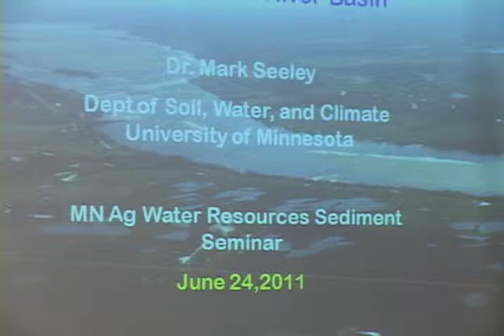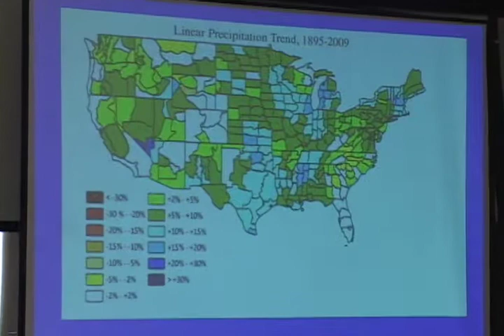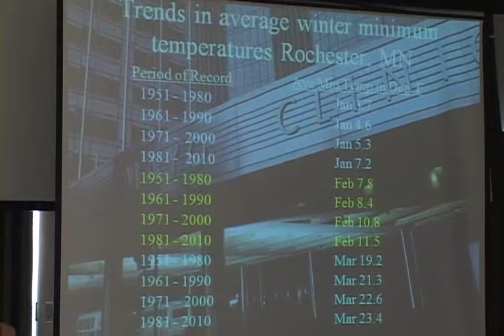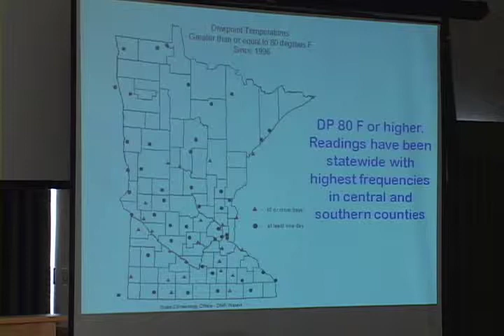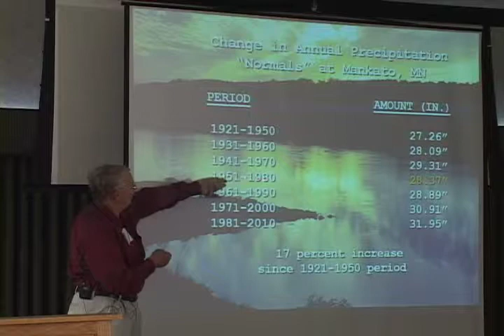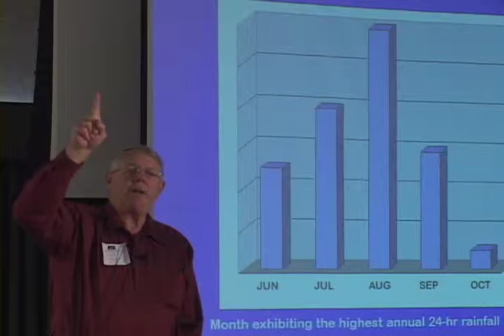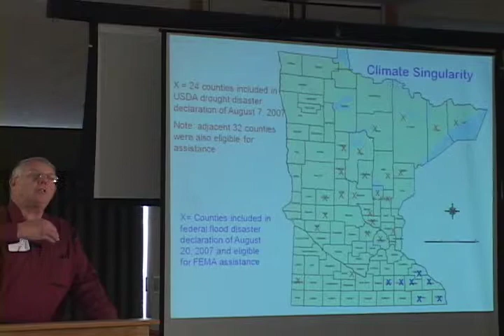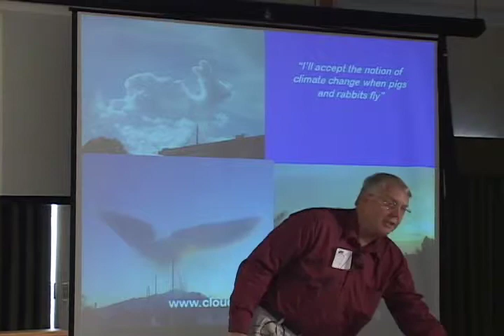Sediment 3 Mark Seeley.mov